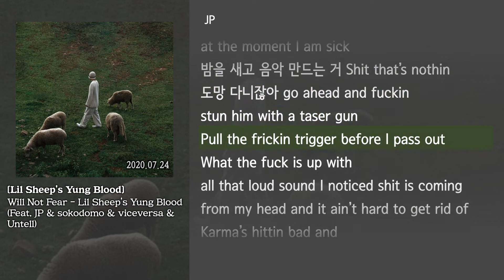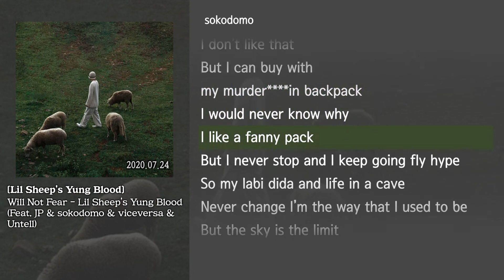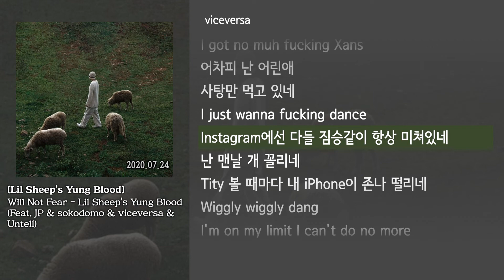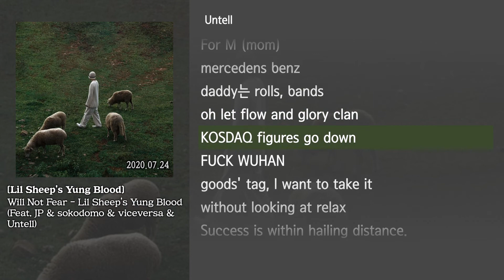[그냥자막] Will Not Fear - Lil Sheep's Yung Blood (Feat. JP, sokodomo, viceversa, Untell)